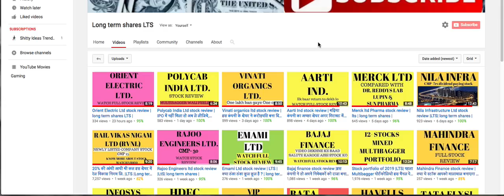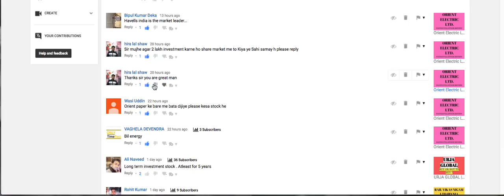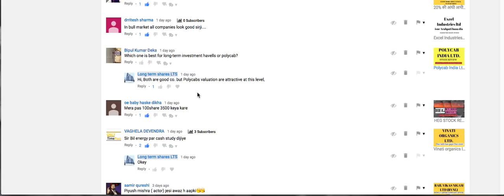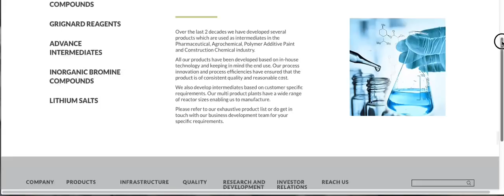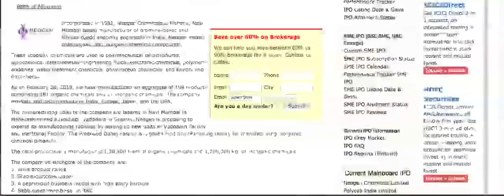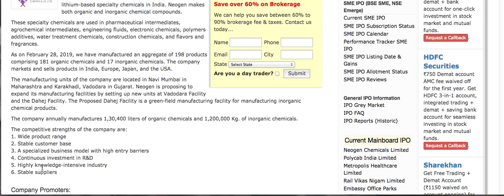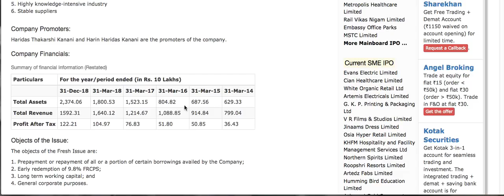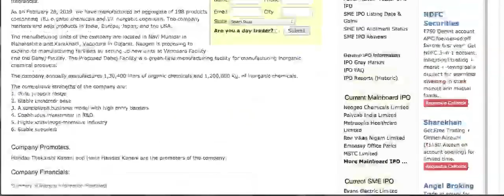Neogin chemical IPO | जानिए इस कम्पनी और प्राइस के बारे में |long term shares LTS